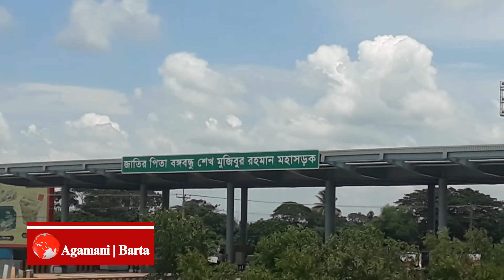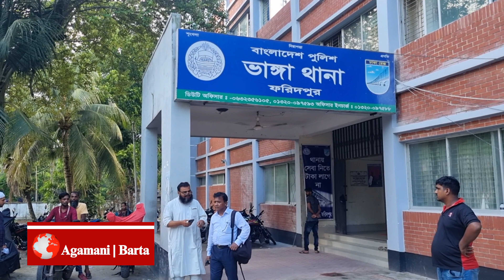ভাঙ্গায় সার্বিক পরিবহন থেকে ১০ কেজি গাঁজাসহ আটক-১